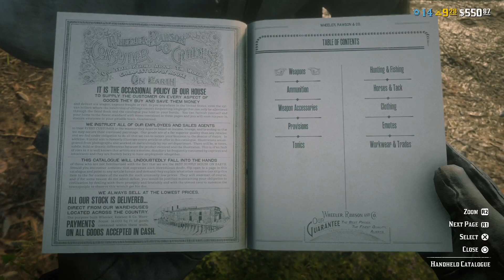Red Dead Redemption 2 Treasure Hunts